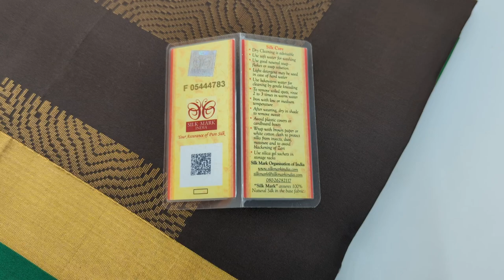Border soft silk sarees kanna tex sirumugai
Kanna Tex Sirumugai